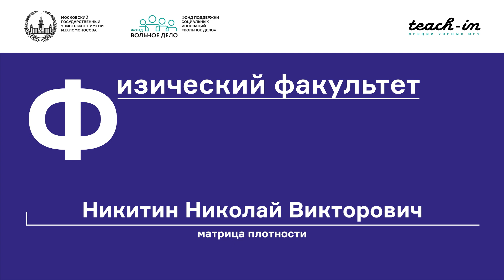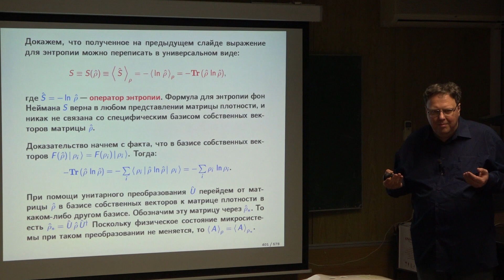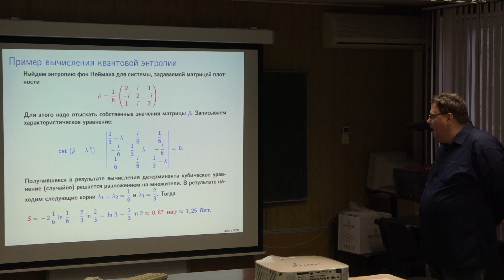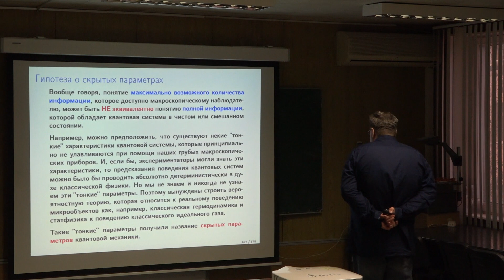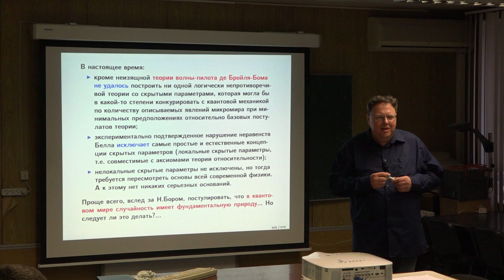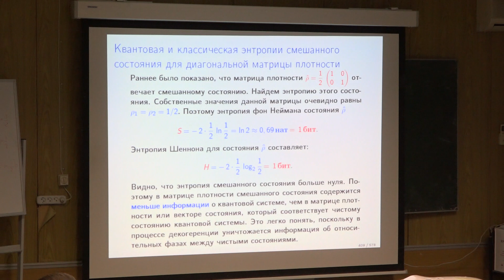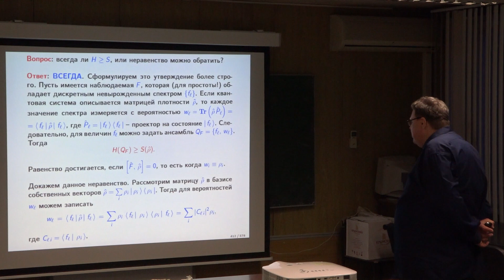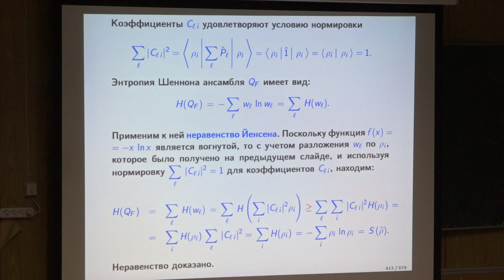Никитин Н. В. - Матрица плотности - Основы квантовой теории информации. Часть 1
0:00:10 1. Основы квантовой теории информации
0:02:37 2. Квантовая энтропия (энтропия фон Неймана)
0:18:25 3. Пример вычисления квантовой энтропии
0:20:28 4. Энтропия замкнутой квантовой системы
0:23:06 5. Ограничения на величину энтропии фон Неймана
0:25:31 6. Энтропия чистого состояния
0:30:48 7. Гипотеза о скрытых параметрах
0:47:45 8. Квантовая и классическая энтропии смешанного состояния для диагональной матрицы плотности
0:56:38 9. Вычисление квантовой и классической энтропии для недиагональной сатрицы плотности